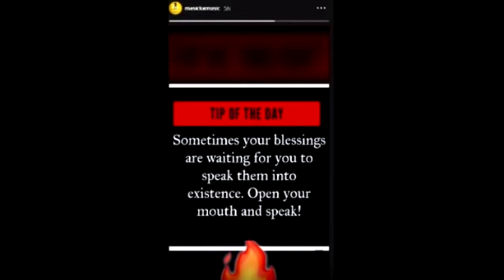Masicka D!ss Aidonia BADLEY In New Song | Popcaan X Quada Callab | Buju Signs To Jay Z Label